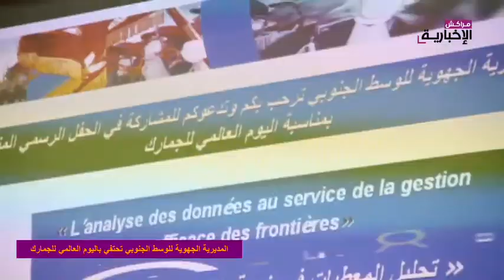المديرية الجهوية للوسط الجنوبي بمراكش تحتفي باليوم العالمي للجمارك